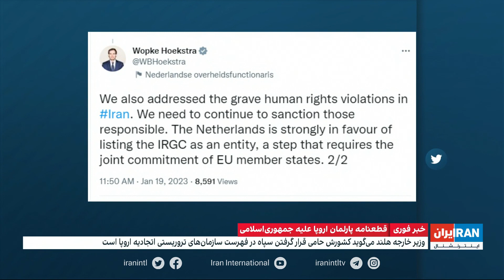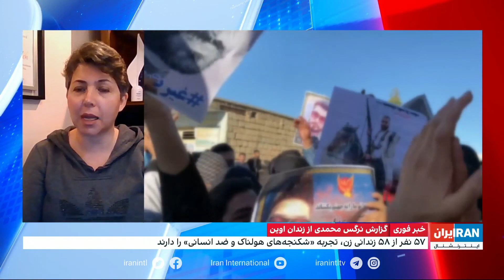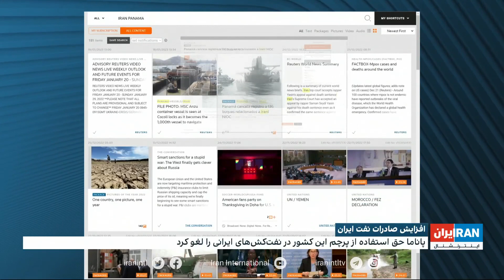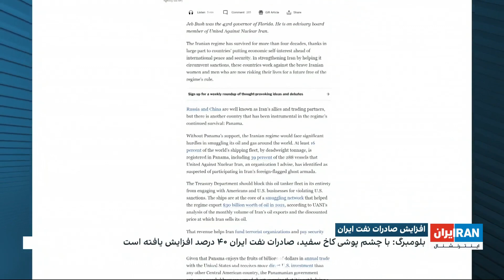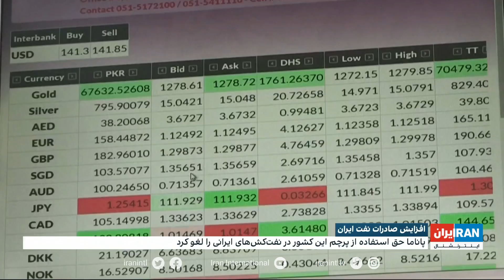پوشش ویژه خبری خیزش انقلابی ایرانیان علیه جمهوری اسلامی: جمعه ۳۰ دی